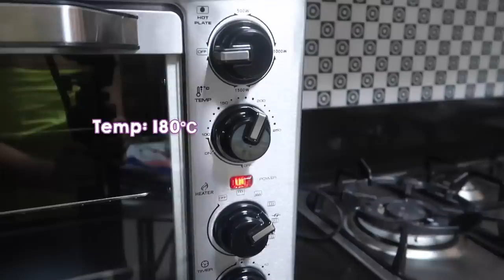ANG PAGBABALIK...UPGRADED NA! | Haidee and Hazel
Hi, it's Haidee and hey, it's Hazel! We are a mother and daughter duo who shares their passion for traveling, shopping, food trips, family life or basically just anything under the sun! :)